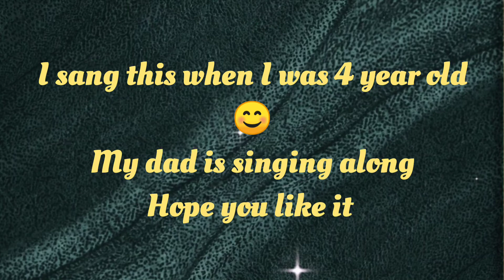Ninnantha Appa Illa | Devatha Manushya | Dr. Rajkumar | Sudha Rani | Rida